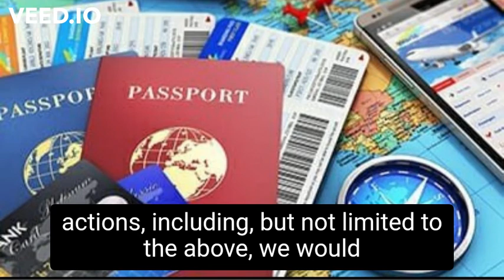Air India servers hacked, customers credit card details compromised # air india cyber attack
A major cyber attack has hit global airlines including Air India, in which personal data of 45 lakh users have been compromised.

The national carrier issued a statement on Friday informing its passengers that its SITA PSS server, which is responsible for storing and processing personal information of fliers, was subject to a cybersecurity attack. The resultant data breach involved personal data registered between August 26, 2011 and February 20, 2021.

In this attack, details like name, date of birth, contact information, passport details, ticket information, Star Alliance and Air India frequent flyer data as well as credit card data were leaked. The cyber attack has also affected passengers of other airlines such as Malaysia Airlines, Finnair, Singapore Airlines, Lufthansa and Cathay Pacific.

However, the airline said that CVV/CVC numbers of customers' credit cards were not held by its data processor, hence there is no fear of leak.

“This is to inform that SITA PSS our data processor of the passenger service system (which is responsible for storing and processing of personal information of the passengers) had recently been subjected to a cybersecurity attack leading to personal data leak of certain passengers. This incident affected around 4,500,000 data subjects in the world," read a statement released by Air India.

The national carrier received the first information regarding the data breach on February 25, and the identity of the affected data subjects was received on March 25 and April 5.

“The present communication is an effort to apprise of accurate state of facts as on date and to supplement our general announcement of March 19, 2021, initially made via our website," the statement further said.

Apprising passengers of the situation, the airlines requested all to change the passwords to their accounts on the Air India website and wherever else applicable.

"While we and our data processor continue to take remedial actions including but not limited to the above, we would also encourage passengers to change passwords wherever applicable to ensure safety of their personal data. The protection of our customers’ personal data is of highest importance to us and we deeply regret
the inconvenience caused and appreciate continued support and trust of our passengers